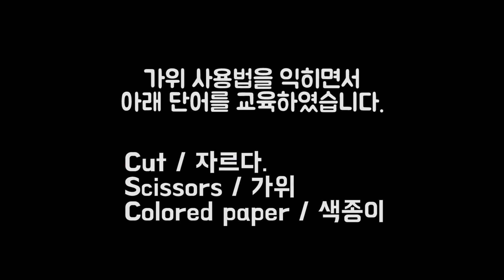36개월 아이 가위 자르기 놀이를 통한 영어 교육 현장! / 이중언어 / 유아영어 성장 과정 / 엄마표영어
아들에게 엄마표 영어 교육을 하고 있는 하부입니다!
아이에게 영어를 가르치면서 알게 된 팁, 경험, 과정을 공유하는 채널입니다.

4살, 36개월이 된 하준이에게 가위 자르기 놀이를 통해
자연스럽게 가위질도 배우고 영어도 배우도록 해줬습니다.

가위질은 위험하다고 생각해서 안 해주고 있었는데 3살 아이들도 하는 걸 목격하고 당장 해줬습니다.
놀이영어 현장! 영상에 담았습니다.